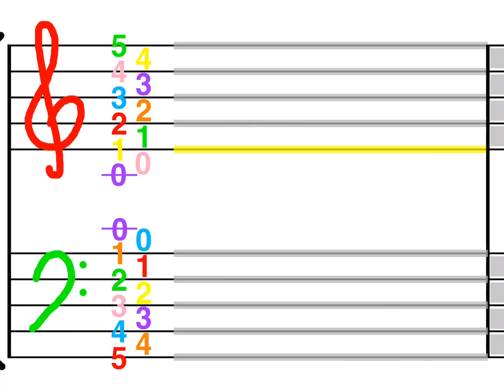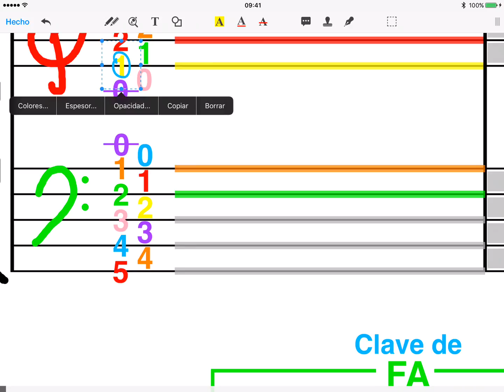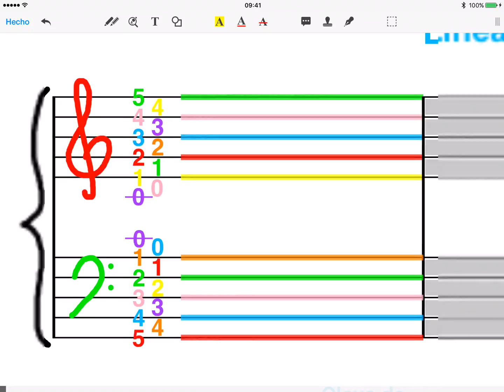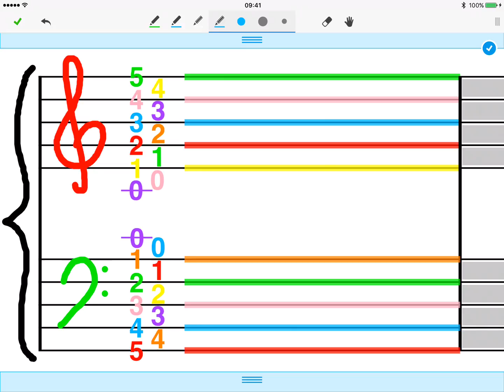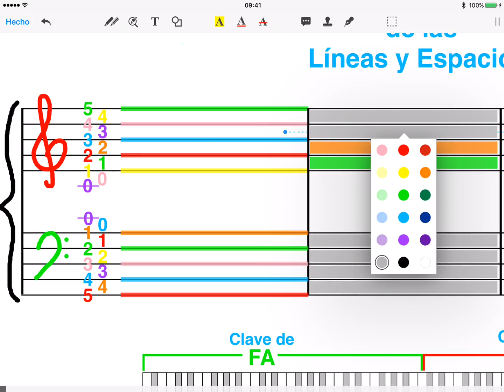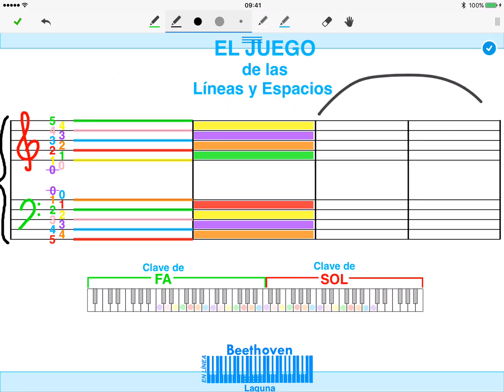Teoría EL JUEGO de las Líneas y Espacios